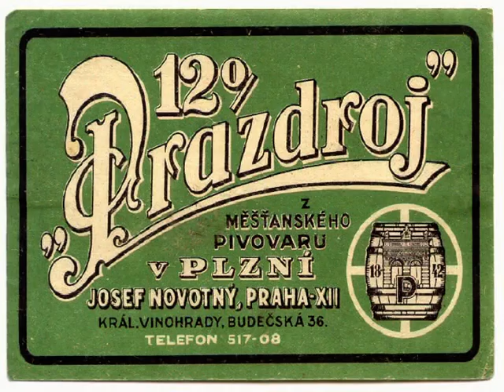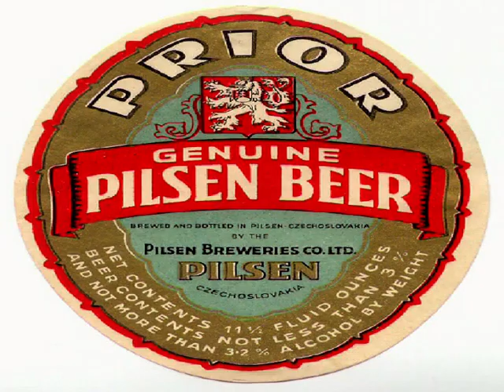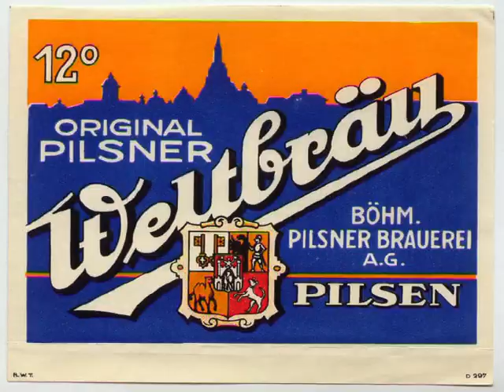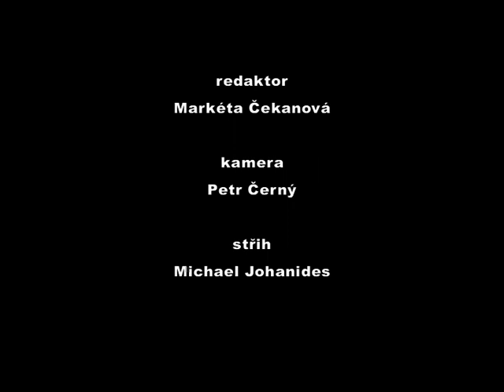Plzeň neznámá: Pivovary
Víte, kolik bylo na počátku 20. století v Plzni pivovarů? A jaké byly jejich osudy?
Pořad z cyklu Plzeň neznámá, který vysílala TV Plzeň 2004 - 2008.
Autor Markéta Čekanová
Kamera a střih Michael Johanides